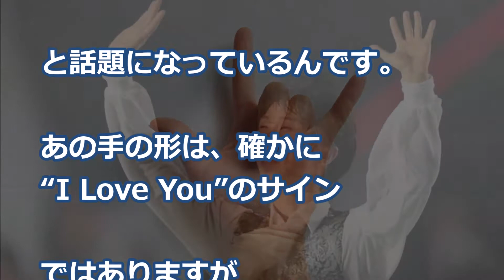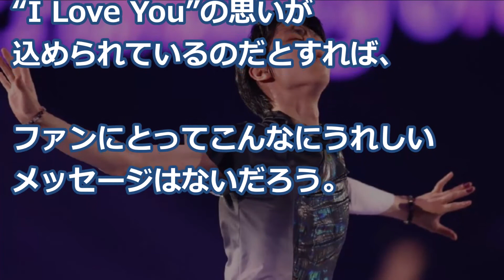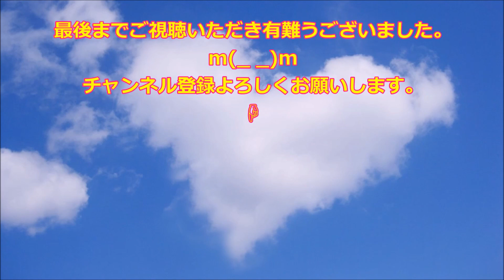【羽生結弦】アイスショーで魅せた“手の動き”に大注目!!「アイラブユー」のサイン？にファン胸熱!!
【高橋大輔】現役復帰に佐野稔氏が放ったひと言に一同驚愕!! 一年限りの復帰が意味する事とは…

【デニス・テン】25歳での急逝にフィギュア界が衝撃!! カザフの星、デニス・テンさんの軌跡

【アリーナ・ザギトワ】愛犬マサルがすっかりお利口に?! あんな事やこんな事も出来るようになりました!!

【メドベージェワ】フィギュア界の大御所タラソワ監督が、メドベージェワの発言を暴露したトゥトベリーゼ監督に発したひと言に称賛の嵐!!

◆引用元◆